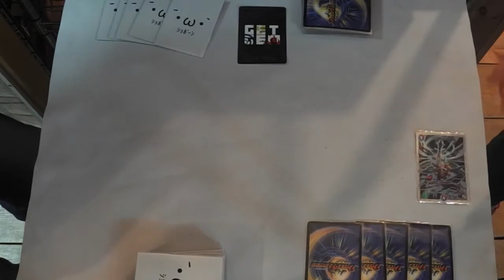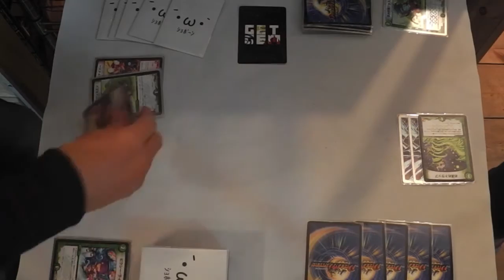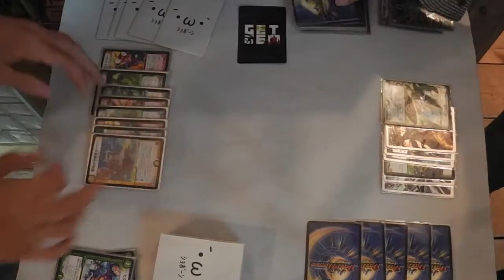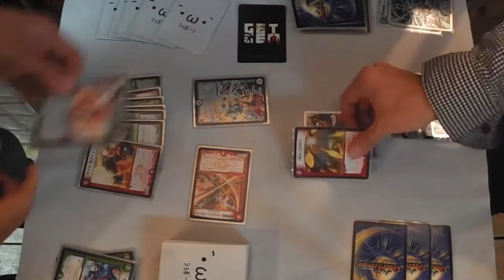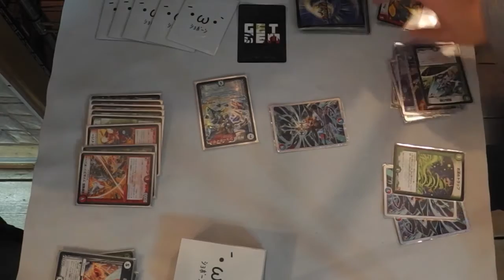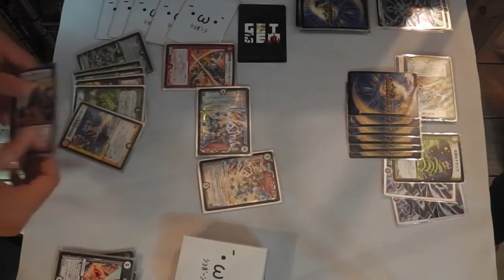【デュエマ対戦動画】ワンショットキル シューゲイザー VS カツキング